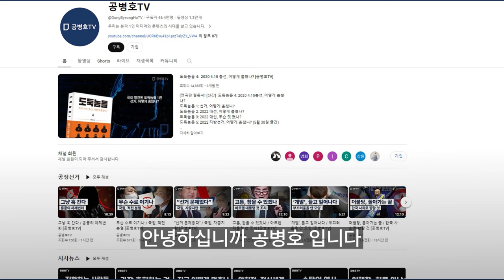사전투표율, 급증할 것 / 42.7% 의식조사, 특별한 의미 / 정해진 프로그램에 따라 표나지 않게, 착착 진행 / 투표소 단위, 실제와 발표 사전투표자수 [공병호TV]